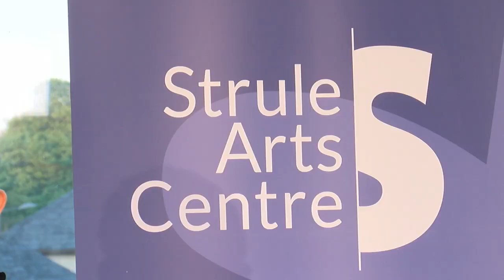The Guitar Studio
Tune in for a chilled evening with Matt McGlinn and Owen McNulty from The Guitar Studio Omagh.